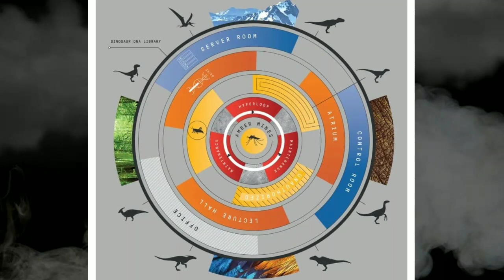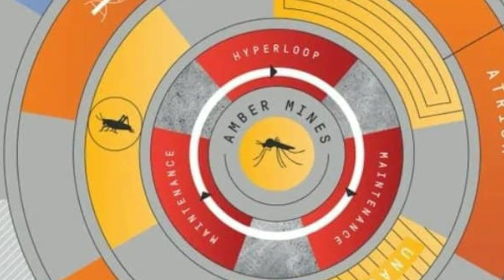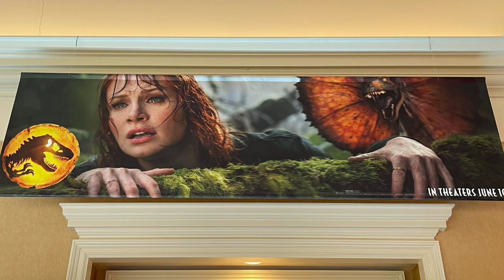New News and Updates- Jurassic World Dominion- in Hindi